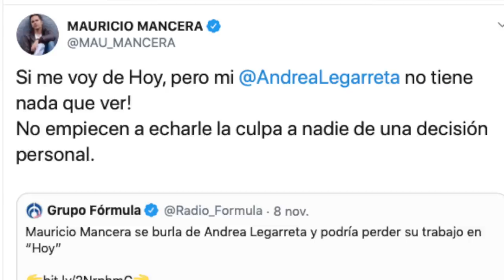¿ CORREN A OTRO CONDUCTOR DE HOY?